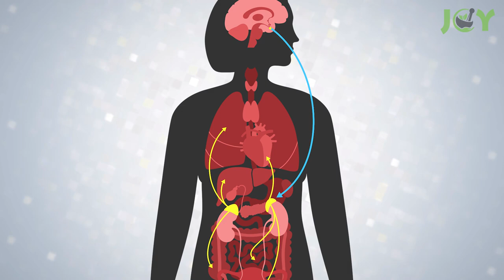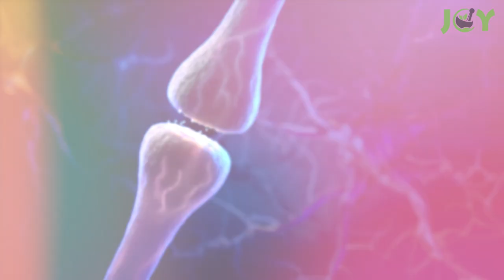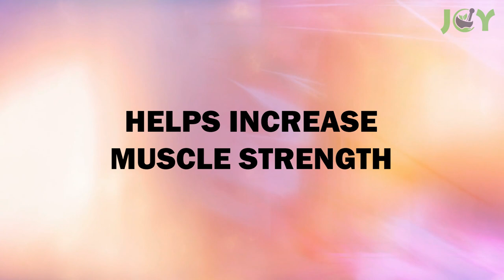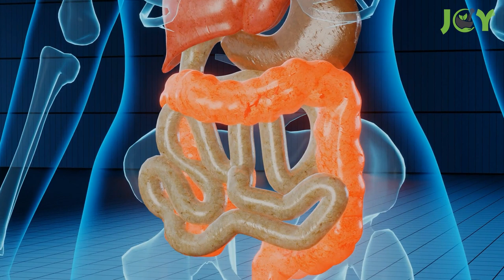The Incredible Health Benefits of Ashwagandha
In this video, we talk about the incredible health benefits of Ashwagandha. This herb is touted as the most powerful adaptogen and has been used in Ayurvedic medicine for thousands of years. It's also known as Indian ginseng and is often referred to as the "king of herbs" because it supports your body in so many ways.

Adaptogens are natural substances that help the body balance itself. They increase the body's resistance to stress, which can improve mental health, reduce anxiety and even boost energy.

Ashwagandha benefits for men and women are plenty! And you can find Ashwagandha root supplements at most health food stores or online. However, due to its incredible potency, it's best to take it under the supervision of your doctor.